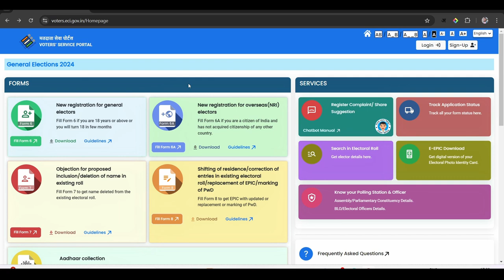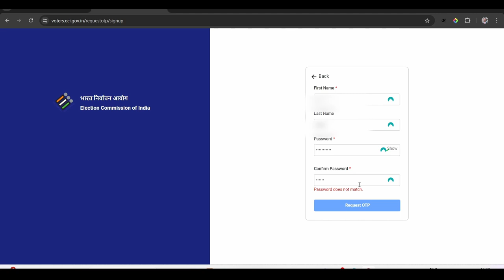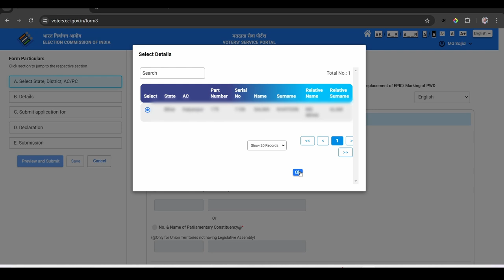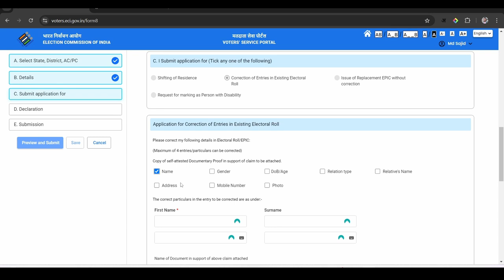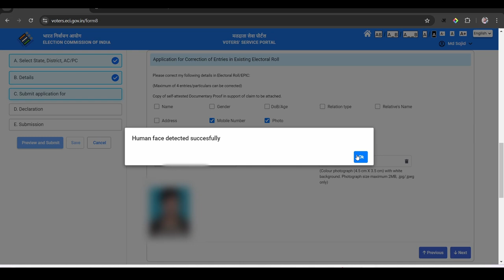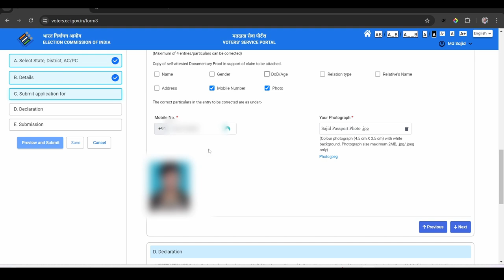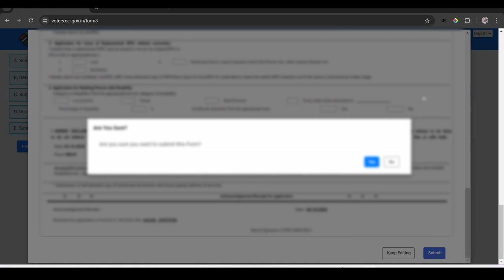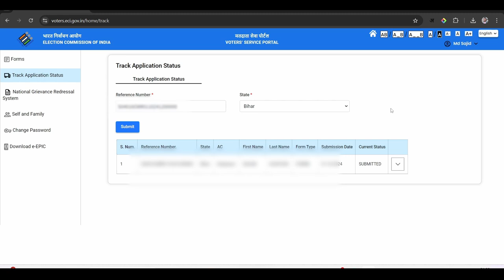Voter ID Card Correction Online 2024 | Voter id card me correction kaise kare | voter card sudhar